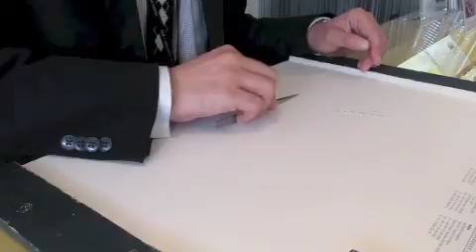結婚指輪 水戸 内原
結婚指輪・ジュエリーの専門店　㈱ジュエリーネモト　根本みつい
【住所】茨城県水戸市笠原町300−1
【電話番号】029ー305－1811

ジュエリーネモトの根本みついです